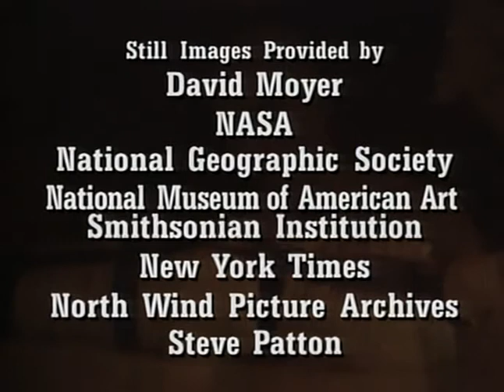The Pyramids , Tombs Of The Pharaohs-23.avi